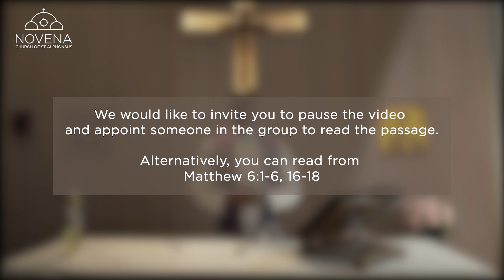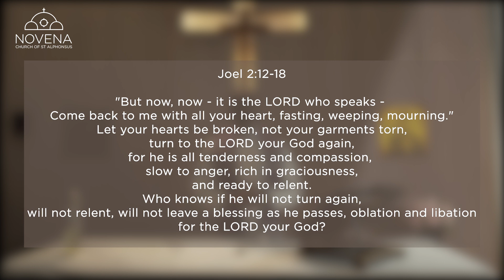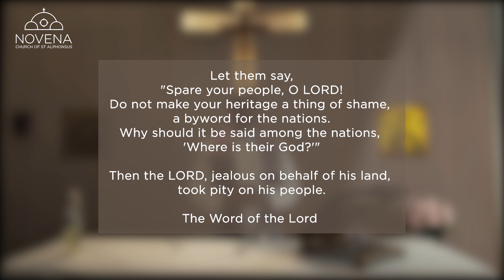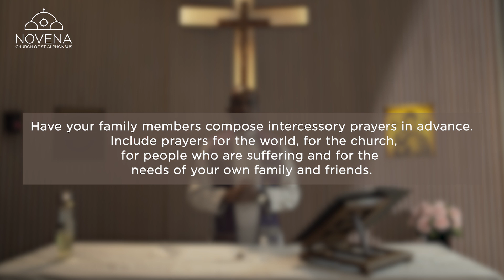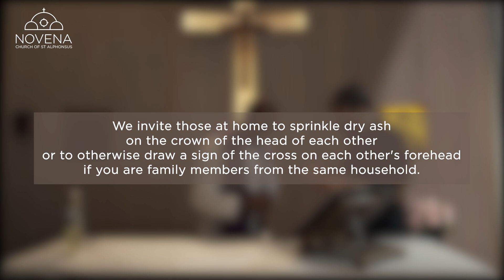Ash Wednesday (17 Feb 2021)